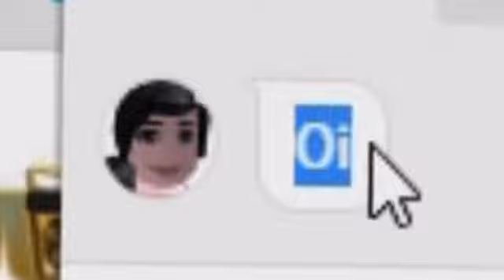Hey guys look